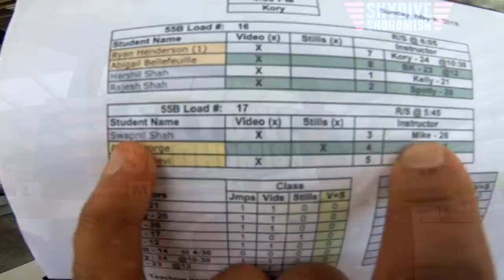Swapnil Rajeshkumar Shah's Tandem skydive!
Swapnil Rajeshkumar Shah's tandem skydive at Skydive Snohomish!